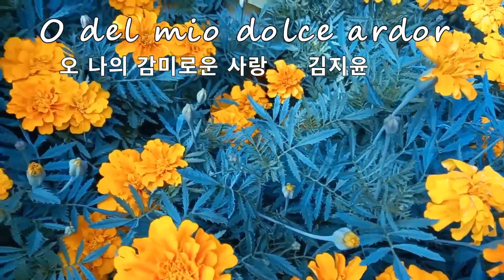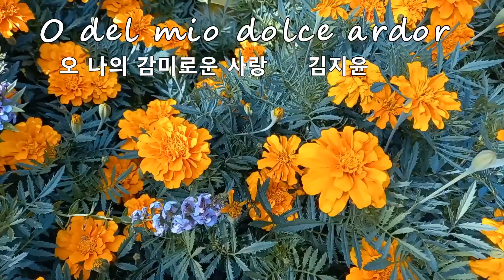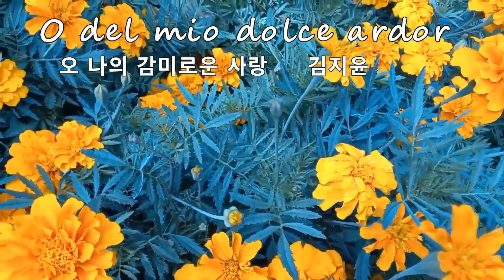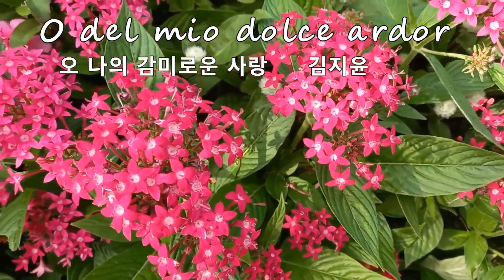O del mio dolce ardor 오 나의 감미로운 사랑/ 이태리가곡/ 김지윤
아리아의 대표적인 고전과 현대 이탈리아 가곡 300곡을 전체 연습하여 올립니다
집중과 선택 그리고 도전정신으로 연습하고 있습니다.
감사드립니다 할렐루야 🎀